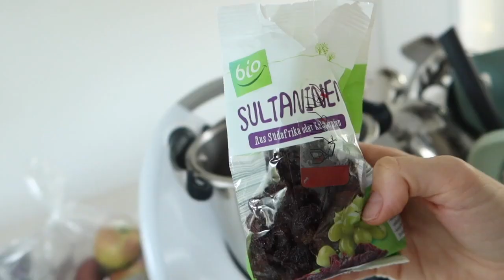UNSERE GO TO REZEPTE: 5 VEGETARISCHE & VEGANE REZEPTIDEEN - GESUND UND FÜR JEDEN TAG!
UNSERE ALLTAGS-REZEPTE FÜR JEDEN TAG: VEGETARISCH & VEGAN!
HIER SIND DIE REZEPTE:

1.) Der berühmte Haferbrei
Nimm dir ca. 60g Haferflocken und mische sie zusammen mit etwas Honig / Agavendicksaft / Zucker, Rosinen und ca. 300ml pflanzlicher Milch zusammen in einem Topf und lass es ca. 8 Minuten erhitzen oder leicht köcheln.
In der Zeit kannst du einen Apfel reiben oder eine Banane schneiden und später auf den fertigen Haferbrei geben. Mach dir nach Geschmack Zimt, Kokosblütenzucker oder Nüsse drüber - fertig!

2.) Kokos-Curry
Mariniere 400g Tofu (in Stücke geschnitten) mit 4 EL Sojasauce, zwei Knoblauchzehen und Ingwer und lass es mind. 15 Minuten ziehen (besser über Nacht). In der Zeit kannst du eine Aubergine, eine Zucchini, zwei Paprika und 3 Möhren klein schneiden.
Brate in einem Wok etwas grüne Curry-Paste in Sesamöl an und gib nach und nach das Gemüse dazu. Lass es ca. 5 Minuten anbraten und würze es mit Salz und Currypulver. Während du jetzt den Tofu von beiden Seiten anbrätst, kommen 400ml Kokosmilch und eine Packung Woknudeln in den Wok. Lass es ca. 3 Minuten mit kochen und gib dann ca. 300g Spinat dazu. Lass ihn zerfallen und servier alles zusammen mit dem Tofu auf einem Teller.

3.) Energiebällchen
Nimm dir 200g Nüsse (z.B. Haselnüsse und Mandeln) und 50g Haferflocken und mixe diese solange in einem Mixer bis es eine gleichmäßige Masse ergibt. Füge dann ca. 1,5 EL pflanzliche Milch, Zimt nach Belieben, ca. 300g getrocknetes Obst so wie Pflaumen und Datteln, und wenn du möchtest, gerieben Orangenschale hinzu.
Dann mixe noch einmal alles bis es wiederum eine schöne gleichmäßige Masse ergibt. Die kannst du dann zu kleinen Kügelchen formen und in Kakao oder Kokosraspeln wälzen.

4.) Avokado-Brot
Röste Brot deiner Wahl kurz an und bestreiche es mit einer reifen Avocado. Würze es und leg dir ein paar klein geschnittene Tomaten darüber.

5.) Winterlicher Apfelsaft aka "Der betrunkene Apfel"
Füll deine Tasse zu ca. 3/4 mit Apfelsaft und schütte diesen dann in einen Topf. Gib winterliche Gewürze so wie Zimt, Nelken, Kardamom und Sternanis hinzu und lass es ca. 10 Minuten heiß werden und durchziehen. Gib etwas Rum und / oder Orangenlikör in deine Tasse und gieße den heißen Gewürzapfelsaft drauf.  Fertig! Natürlich kannst du das Rezept auch ohne Alkohol machen.
Trink verantwortungsvoll!

Großer Mixer
Kleiner Mixer

WIR FILMEN MIT:

Vlogging Kamera
50mm Objektiv
30mm Objektiv